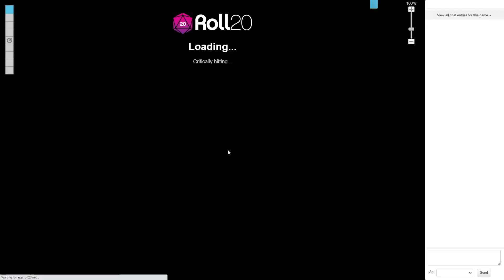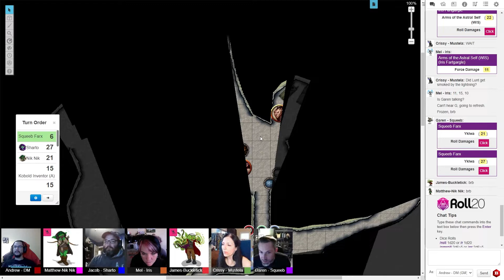Mud Butts Campaign Ep. 2: Join the Mud Butts or Die! | The Dirty Rollers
Reuploaded with a bit better audio!

Mudbutts Episode 2 sees Nik Nik, Sharto, Iris, Buckletick, Mustela, and Squeeb continue to expertly negotiate (/s) with the current residents of the Irontooth Mines.

Logo, video intro, editing, outro, and Mud Buttz flag by Crissy Irwin.
Thumbnail by James Grant.
Intro music, Outro music, character art and character tokens by Melissa Irwin.